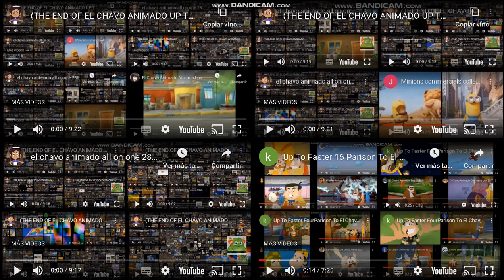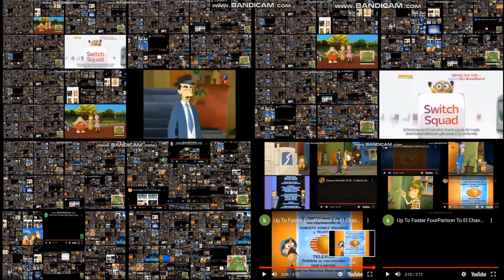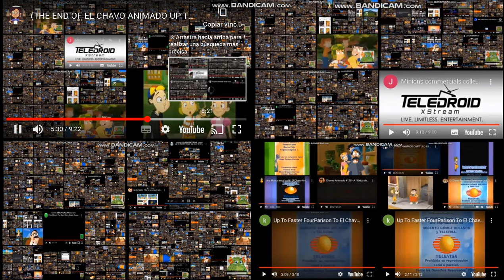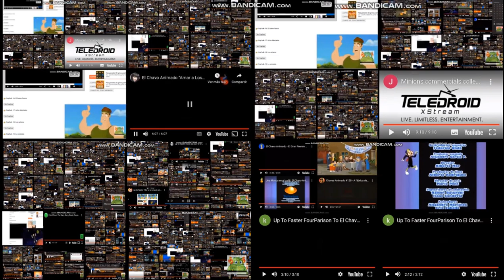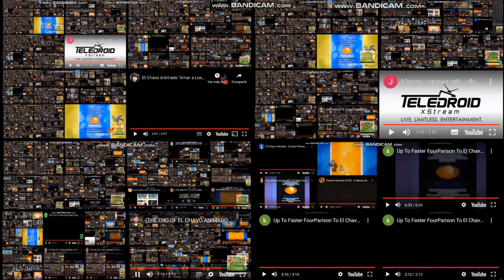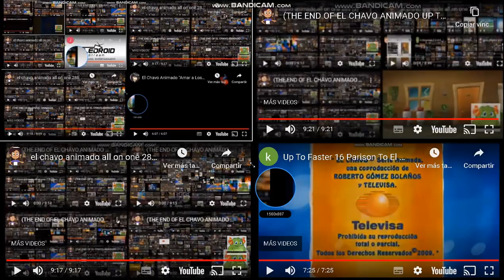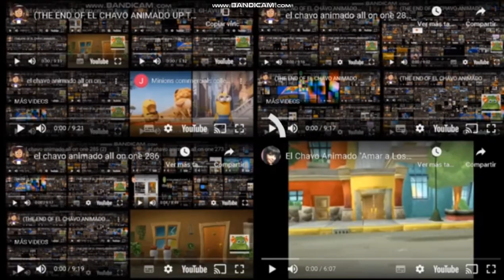(THE END OF EL CHAVO ANIMADO UP TO FASTERS) el chavo animado all on one 289 (FINAL)